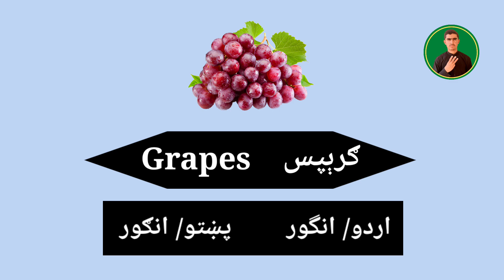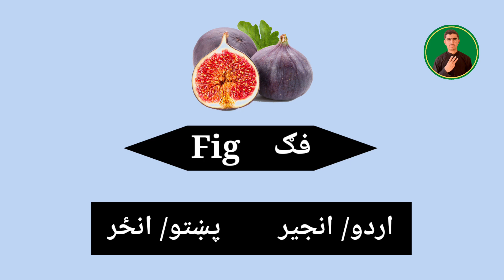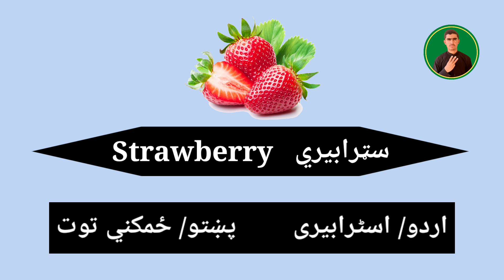English To Pashto | learn Fruits Names in Pashto & Urdu | Names of Fruits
Fruits Names | learn Fruits Names in Pashto & Urdu | Names of Fruits

fruits
fruit names
fruits name
names of fruit
learn names of fruits
learn fruits
fruits names
fruit,names of fruits
fruits for kids
learn names of fruit
fruits in english
learn names of fruit and vegetables
learn fruit names
name of fruit
fruit names with pictures
fruits of the world
names of fruits trees